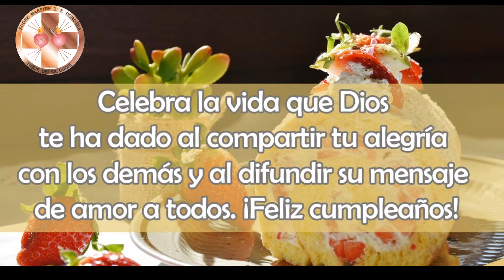CUMPLEAÑOS SOR DOMINGA 2022